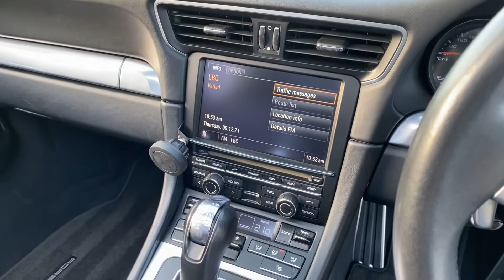2012 Porsche 911 CS - Walkaround + Interior